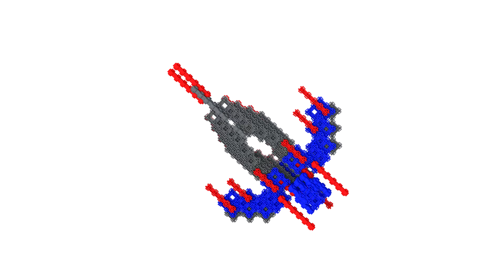T-SPACE - FANCLASTIC - 3D creative building set for children